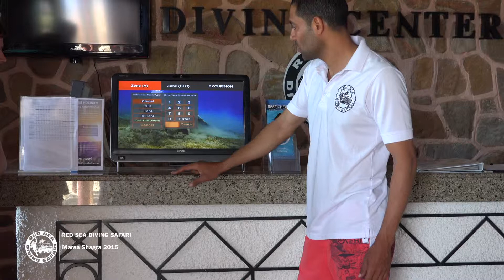Marsa Shagra 2015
Oonasdivers are the sole UK tour operator for Red Sea Diving Safari and their 3 villages of Marsa Shagra, Marsa Nakari & Wadi Lahami.

Since being founded in 1990, Red Sea Diving Safari has grown into a world-class diving destination. Their eco-diving concept has been internationally recognized as a model of tourism development and the Villages offer you the experience of what has become known as "The Eco-diving Adventure".

The Villages offer guests a variety of diving possibilities including; unlimited diving on the house reef, truck dives, night dives, and boat dives to world-famous dive sites such as Elphinstone and the Fury Shoals.